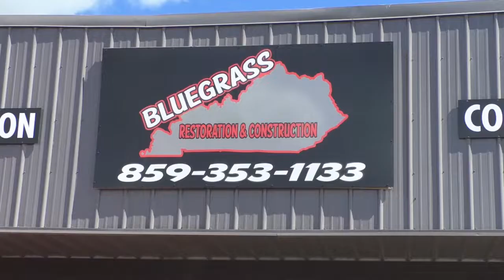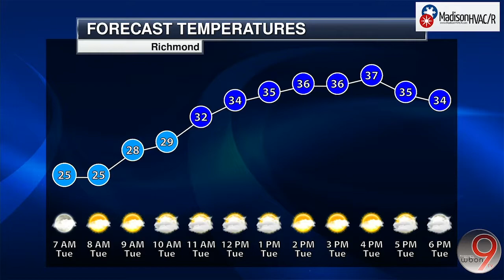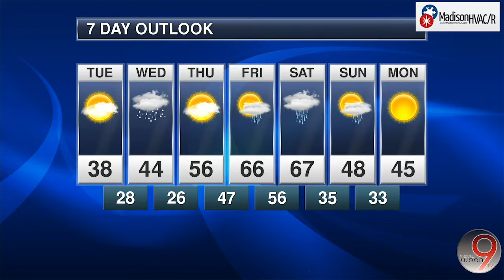Madison HVAC Weather Center: Weather Forecast | 12-06-21